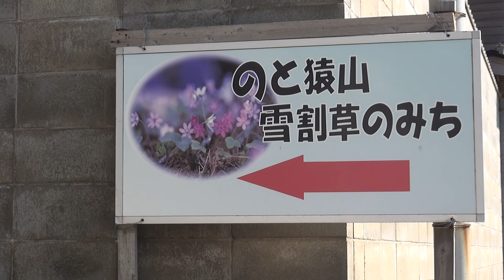2018年3月28日雪割草咲く猿山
先週末の暖かさで桜は一気に満開！3年続けて春一番の花を求めて能登の猿山に登りました。強風で写真を撮るのに苦労しましたが満開の雪割草が出迎えてくれました。